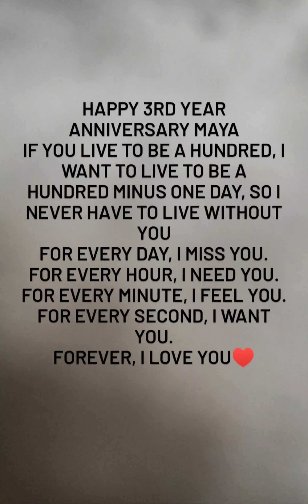19th March | The Day I Became We | 3rd Year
Maya ta ehi po rahexa.